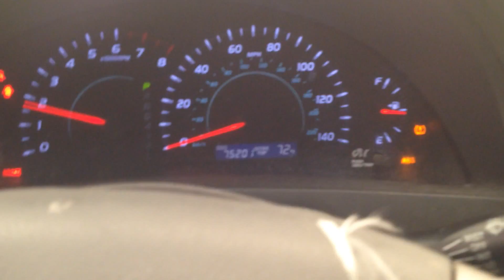BC8788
2007 CAMRY 2.4 ENGINE